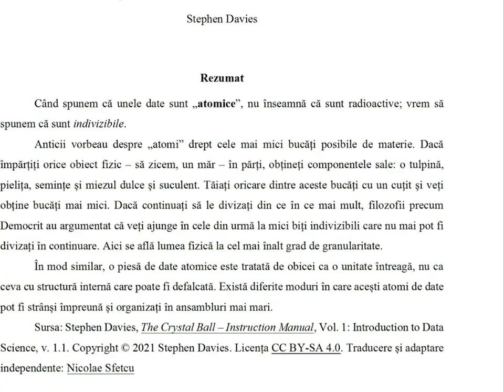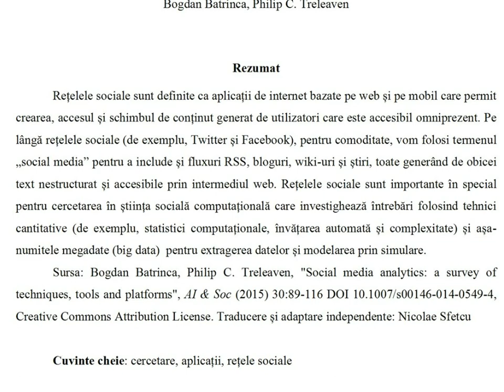IT & C, Volumul 1, Numărul 1, Septembrie 2022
Revista IT & C este o publicație trimestrială din domeniile tehnologiei informației și comunicații, și domenii conexe de studiu și practică.

Cuprins:

EDITORIAL
Cu sau fără Internet?, de Nicolae Sfetcu

TEHNOLOGIA INFORMAȚIEI
Tehnologia blockchain, de Nicolae Sfetcu

TELECOMUNICAȚII
Rețelele de comunicații 5G, de Nicolae Sfetcu

INTERNET
Megadatele (Big Data) pe Internet, de Nicolae Sfetcu

SOFTWARE
Excel: Comenzi rapide și formatare de bază, de Nicolae Sfetcu

PROGRAMARE
Tipuri de date atomice în Python, de Stephen Davies

DEZVOLTARE WEB
Variabile în dezvoltarea WordPress, de Nicolae Sfetcu

SECURITATE CIBERNETICĂ
Securitatea Big Data: Amenințări, de Nicolae Sfetcu

AFACERI ONLINE
Marketing de conţinut, de Nicolae Sfetcu

MEDIA
Cercetare și aplicații în rețelele sociale, de Bogdan Batrinca și Philip C Treleaven

ISSN 2821–8469 ISSN – L 2821 – 8469, DOI: 10.58679/IT35986